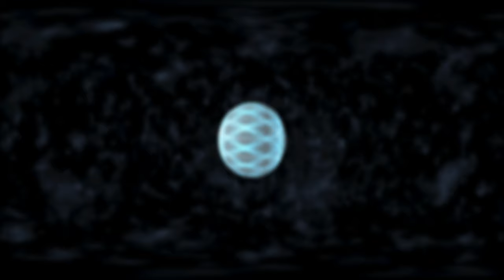Relaxing Kaleidoscope ART/ VR 360° /4K - /DreamscapeA :Inside a kaleidoscope of pastel spheres [万華鏡]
Relaxing / VR ,360 / 4k /Fulldome(2K.3K.4K)
”DreamscapeA :Inside a kaleidoscope of pastel colored spheres " is a work of art in which the viewer enters a kaleidoscopic sphere of detailed pastel colors and enjoys the changing colors and patterns.
Let the beautiful colors soothe your tired brain and take a rest.

Dreamscape A ：VR・360°/ フルドーム(2K.3K.4K)（パステルカラーの万華鏡の中）は細密なパステルカラーの万華鏡のような球体の中に入り、変化する色や模様を楽しむ作品です。VR ヘッドセットを使えば球体の中で見ているような感じを持つでしょう。美しい色とパターンで疲れた脳が休まりますように。